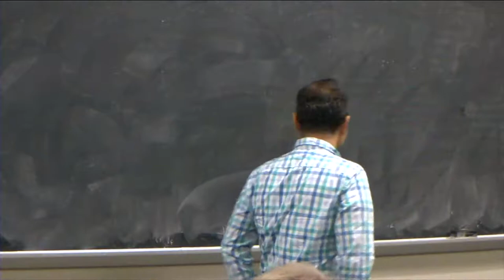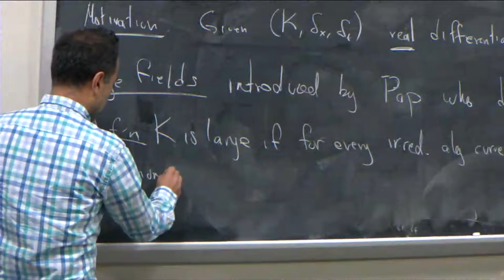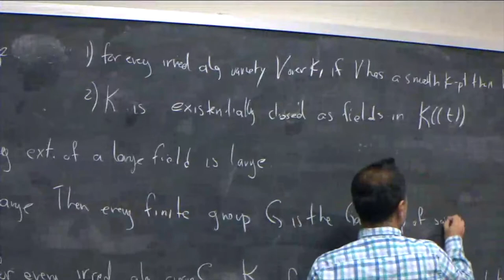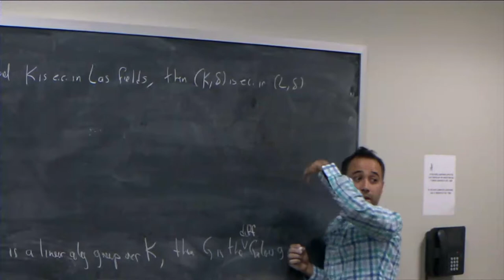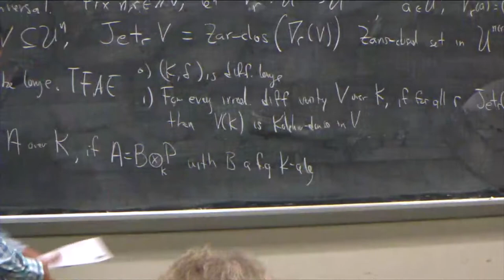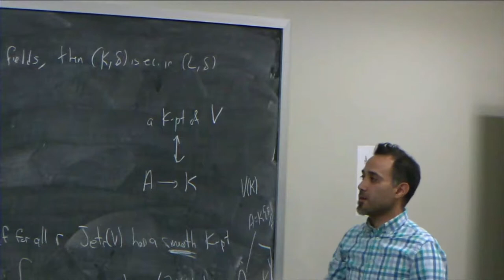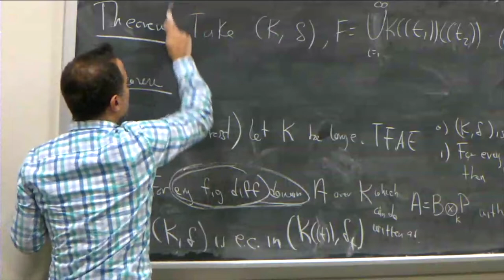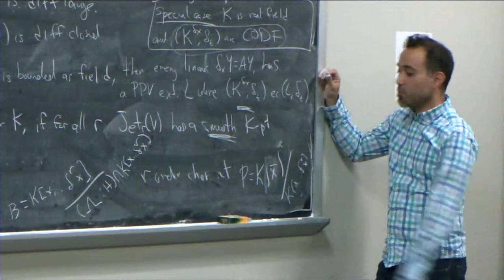10/18/2019 Omar Leon Sanchez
Omar Leon Sanchez

Differentially large fields

Recall that a field K is large if it is existentially closed in the field of Laurent series K((t)). Examples of such fields are the complex, the real, and the p-adic numbers. This class of fields has been exploited significantly by F. Pop and others in inverse Galois-theoretic problems. In recent work with Tressl we introduced and explored a differential analogue of largeness, that we conveniently call "differentially large". I will present some properties of such fields and characterise them using formal Laurent series and to even construct “natural” examples (which ultimately yield examples of DCFs and CODFs... acronyms that will be explained in the talk). Time permitting I will mention some applications to Parameterized PV theory.